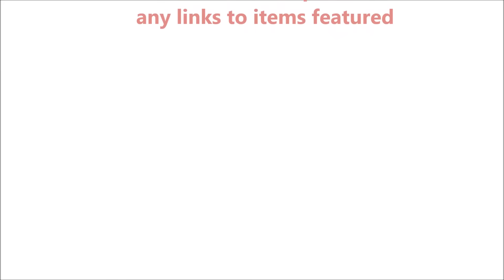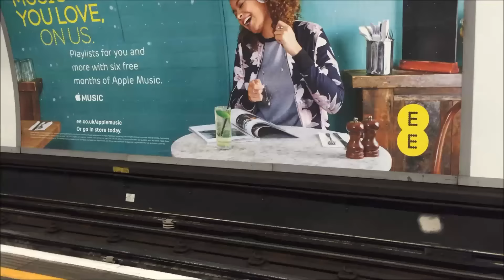Come Shopping With Me - London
Topshop dress - This was from a concession brand within Topshop oxford circus, I can't remember the exact brand name or find it online sorry!